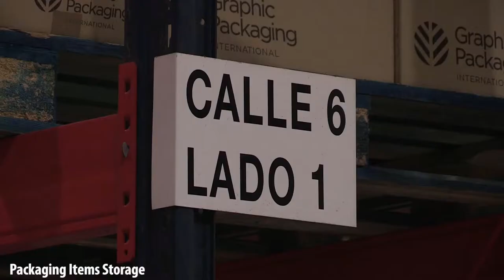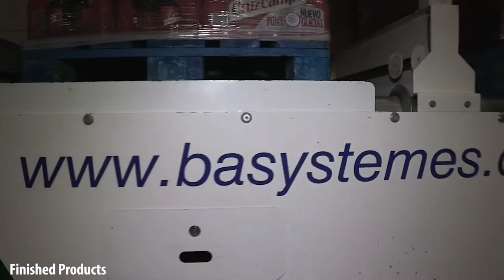AGV installation in Heineken, Sevilla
BA Systèmes AGV installation in Heineken production site in Sevilla for packaging items storage & supply, waste & finished products management